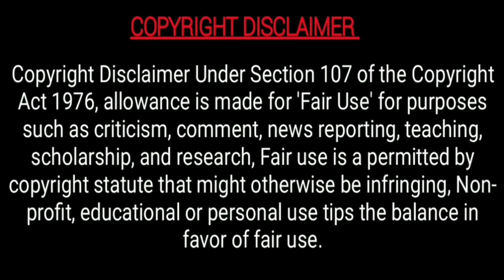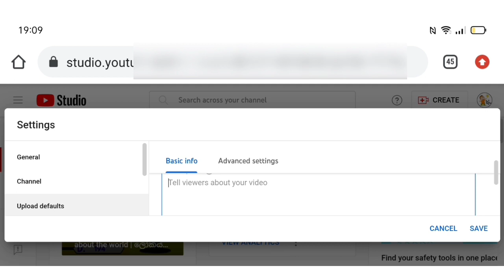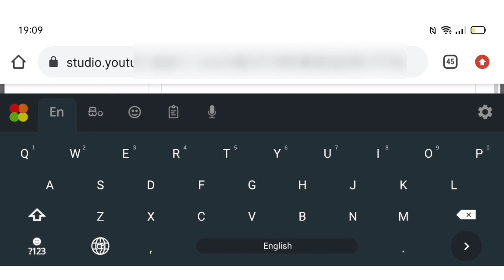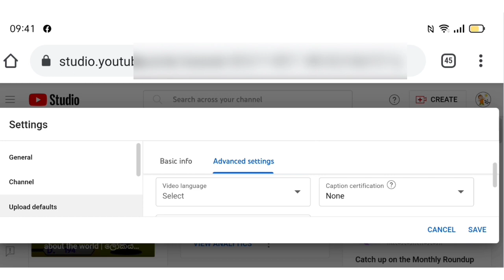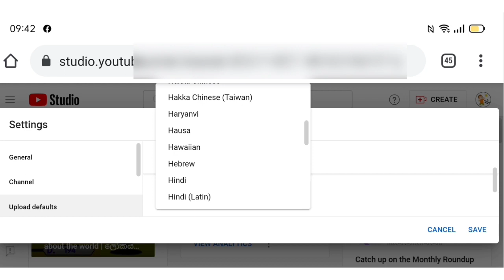Youtube channel settings 2023 | upload default sinhala | Title,Description,tags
LK TECH